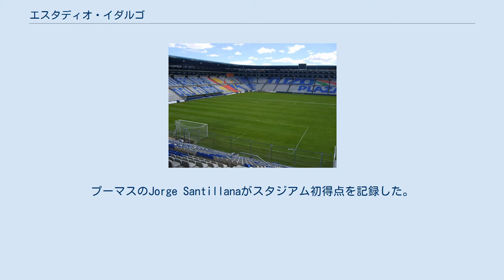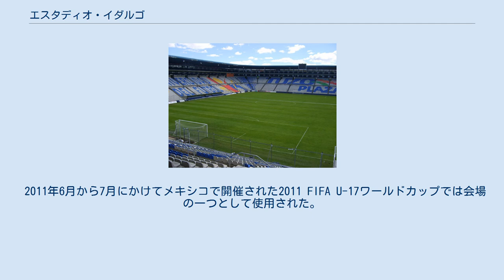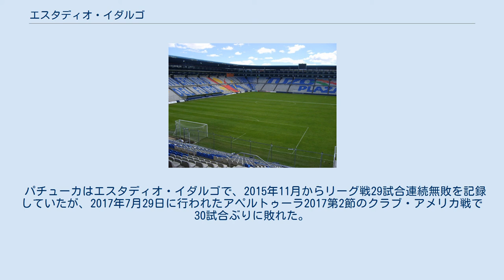エスタディオ・イダルゴ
エスタディオ・イダルゴ（Estadio Hidalgo）またはエスタディオ・ミゲル・イダルゴは、メキシコのイダルゴ州パチューカにあるサッカースタジアムである。
スタジアム名は「メキシコ独立の父」と称されるミゲル・イダルゴに由来する。
スペイン語で「ハリケーン」を意味するウラカン (Huracán) の愛称でも知られる。
CFパチューカがホームスタジアムとして使用する。
 スタジアムは1993年2月14日にパチューカとプーマス・デ・ラ・UNAMの試合で開場し、パチューカが0-2で敗れた。
プーマスのJorge Santillanaがスタジアム初得点を記録した。
 2004年に改修を終え、メキシコを代表するスタジアムの一つとなった。
同年8月1日にパチューカとプーマスの試合で開場し、パチューカが2-1で勝利した。
ブラジルの元サッカー選手のペレがゲストに呼ばれ、試合前にテープカットを行った。
また、2つのVIP席にペレとウーゴ・サンチェスの名前と写真が使用されることが発表された。
同年10月6日、2006 FIFAワールドカップ・北中米カリブ海予選のメキシコ代表とセントビンセント・グレナディーン代表の試合が行われ、メキシコ代表が7-0で勝利した。
 スタジアム北側にあるクラブハウスの廊下にはハビエル・アギーレらパチューカ歴代監督の写真、クラブハウスからピッチまでの通路の入場口にはクラブが獲得したトロフィーや当時のユニフォーム、レジェンドの写真などが飾られている。
 2011年6月から7月にかけてメキシコで開催された2011 FIFA U-17ワールドカップでは会場の一つとして使用された。
 2015年、ネットフリックスのメキシコを舞台にしたオリジナルドラマシリーズ『クラブ・デ・クエルボス』の撮影が行われた。
 パチューカはエスタディオ・イダルゴで、2015年11月からリーグ戦29試合連続無敗を記録していたが、2017年7月29日に行われたアペルトゥーラ2017第2節のクラブ・アメリカ戦で30試合ぶりに敗れた。